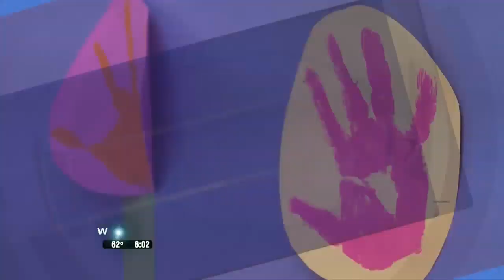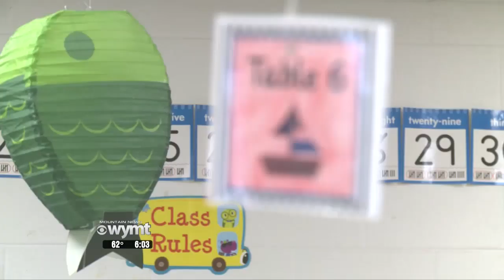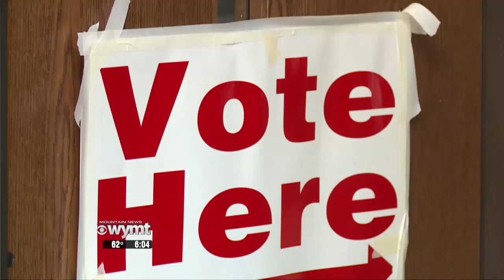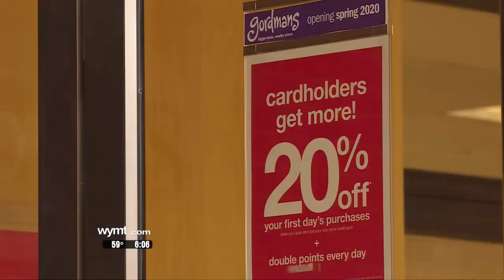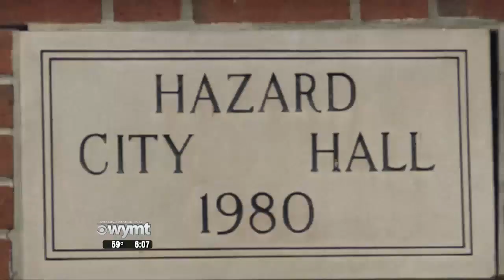Mountain News 6 p m Top Stories March 3, 2020